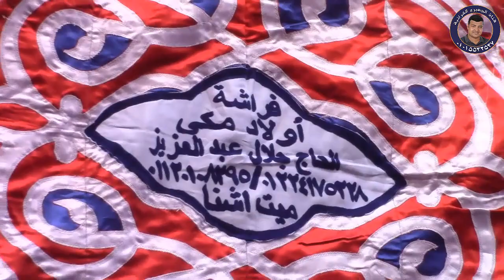الدكتور منصور جمعه منصور | آل عمران ميت أشنا - أجـــــــا 6-6-2019